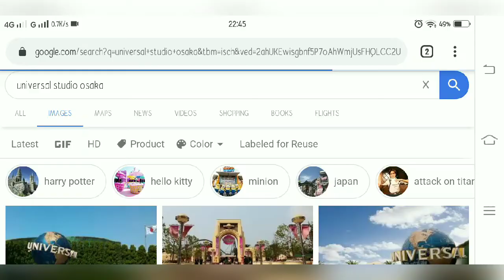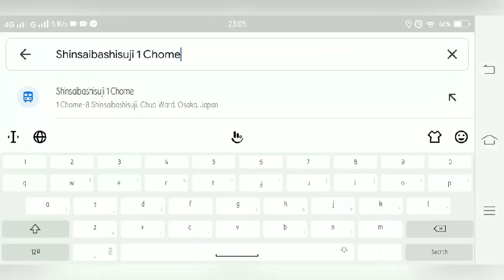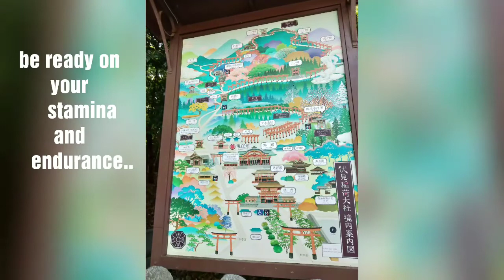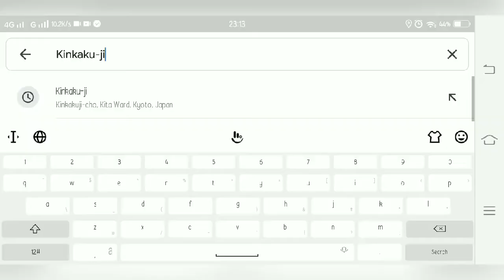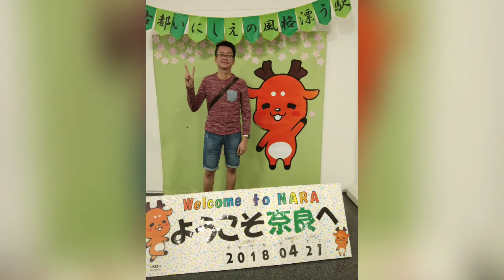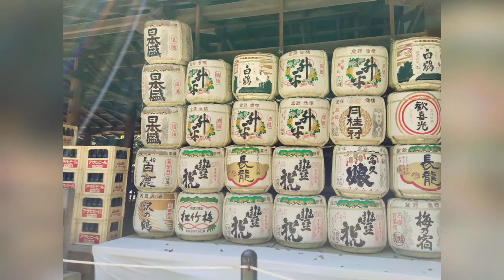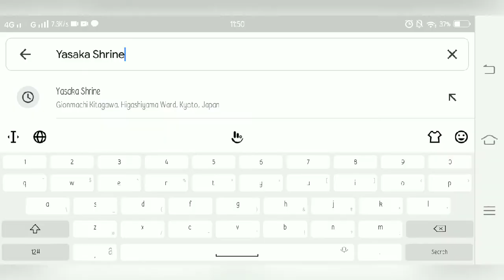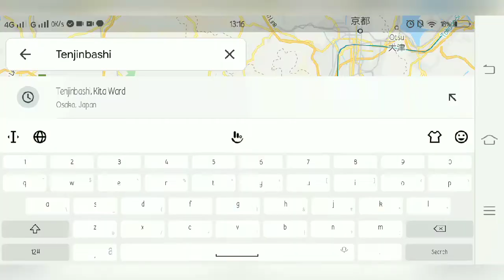DIY 2018 Osaka Tour (Part 2) plus Kyoto and Kobe Tour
This is part 2 travel tour at Osaka Japan.
And side travel tour in Kyoto and Kobe.

If you are a traveller to Osaka, take time to visit Kyoto because this places have lots of scenic spots and temple.

Tips in travelling are already given in part 1 videos.